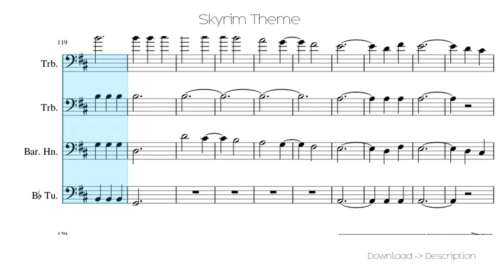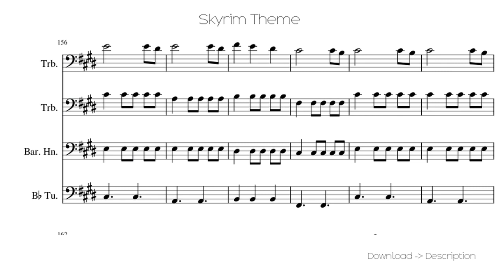🎶 Skyrim Theme 🎸🎸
Sheet for song: 🎶 Skyrim Theme  🎸🎸